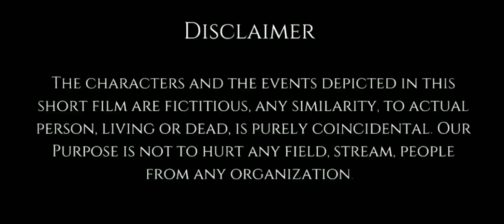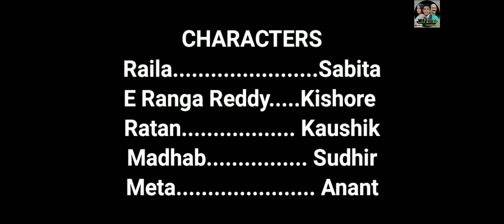E Matir Kaje | Struggle Of a Labour | Awareness Short Film l Koraputia short movie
Koraputia Desia Tribal Language Short Film.

Not Award Winning But Heart Winning short Movie.

Story & Direction- Smt Sabita Satapathy
Dialogue & Screenplay- Kishore Mishra
Photography & Editing- Kaushik Mishra

Cast & Crew
Kishore Mishra
Kaushik Mishra
Sabita Satapathy
Sudhir Dash
Ananta Roula